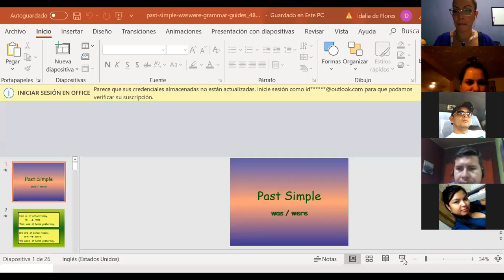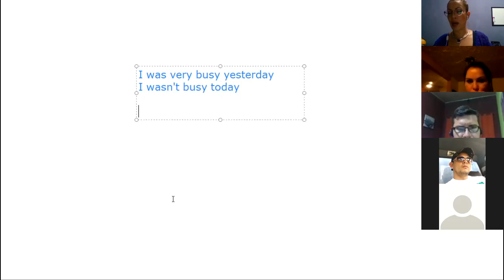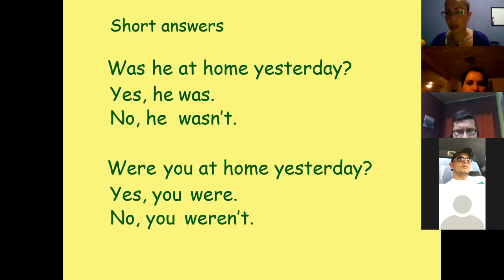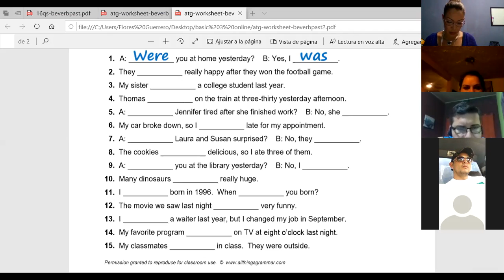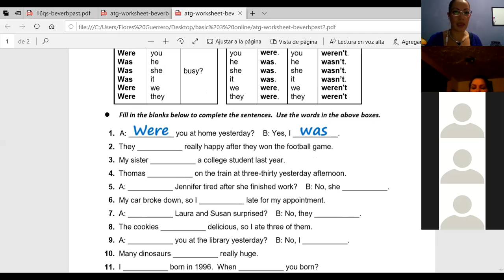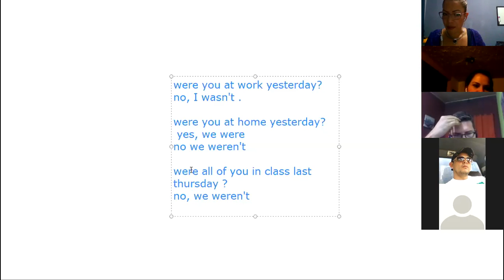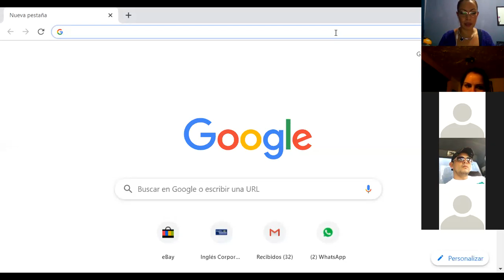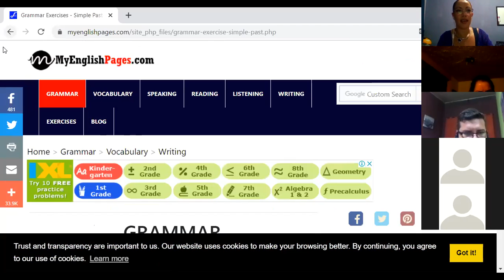Ingles Corporativo- review simple past of be